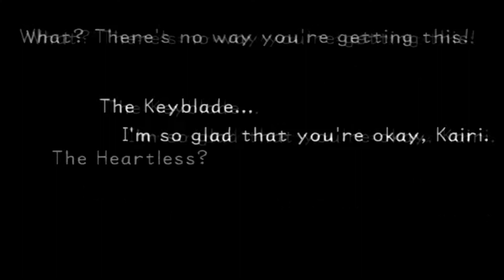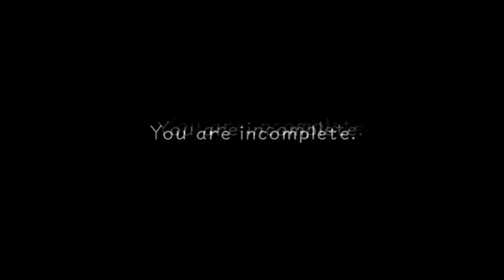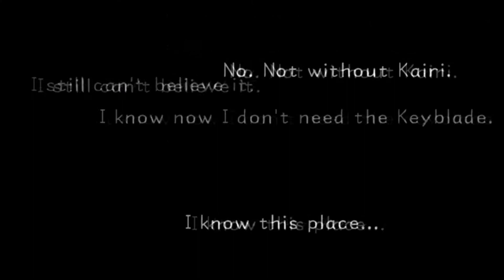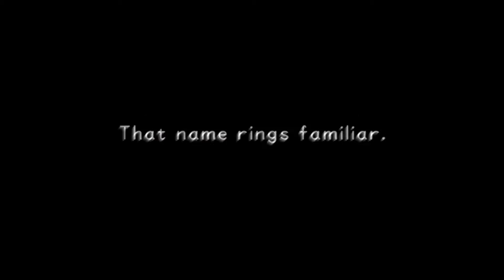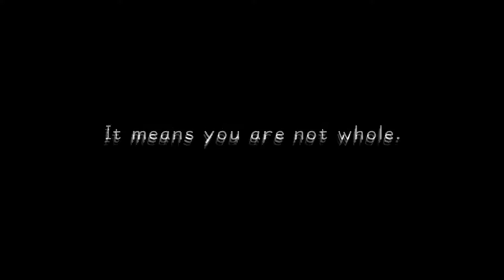Kingdom Hearts The Grind Ep31 Nobody Rage! (Loud Language Warning)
I'm going to yell and swear a lot in this video. Seriously, I will be swearing a lot in this video so young audiences beware. These first couple of fights are hard but that last one just crushes me. Watch me slowly devolve into a whimpering mess.

Also, there was about 20-30 min lost before this because I was trying to convert a video at the time for YouTube. It was only more fighting with the big mushroom so you didn't miss much.